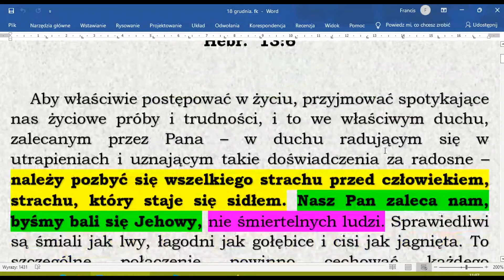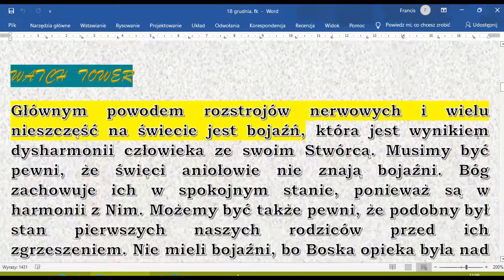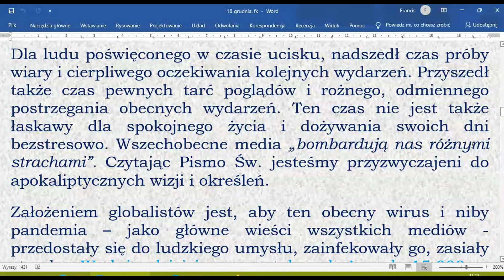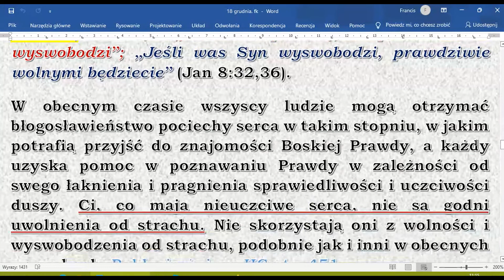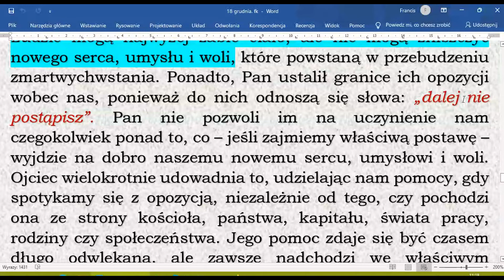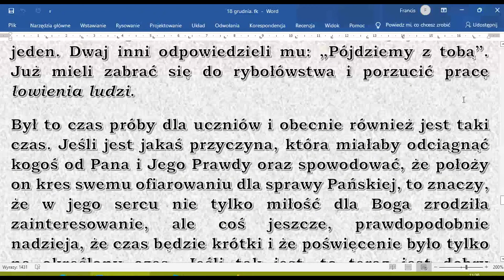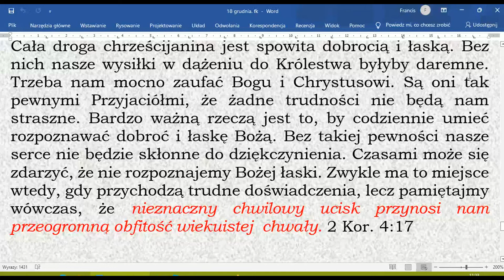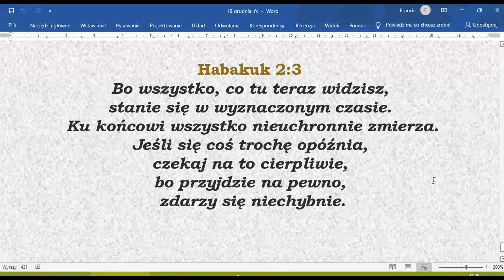Pan jest pomocnikiem moim, nie będę się lękał; Cóż może mi uczynić człowiek? Hebrajczyków 13:6